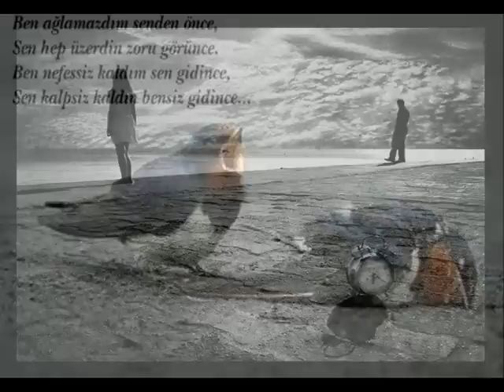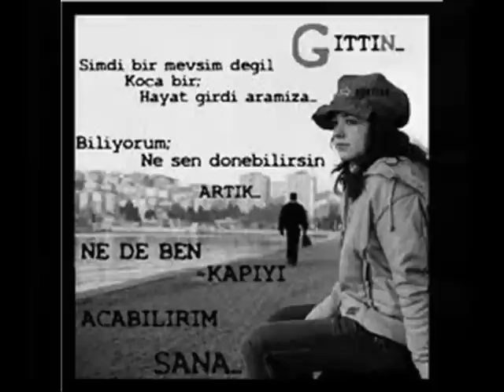SoN DaMLaM(FENAAA)Bozkırkatliam 2013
burdan ulaşabılırsınız...destek için paylaşın. konya antalya